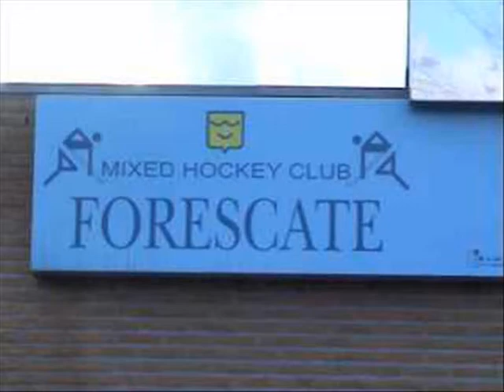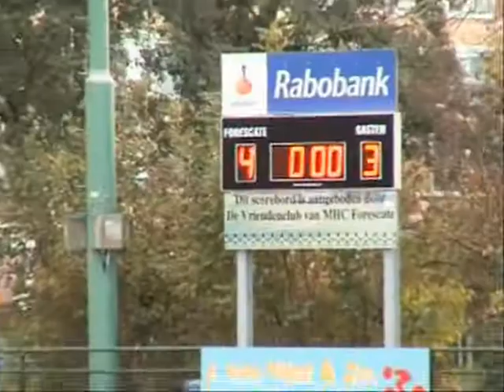Forescate H1 Weesp H1 4 3 11nov12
Spannende wedstrijd met maar liefst 4 strafballen. Dat Yannick nog kon lopen na de wedstrijd .
De strafcorner liep niet echt, maar de winnende treffer was weer uit een (makkelijk gegeven) strafcorner, die hoog in het net ging!